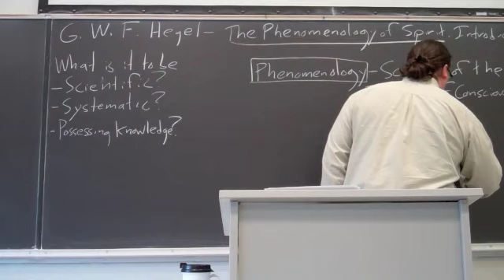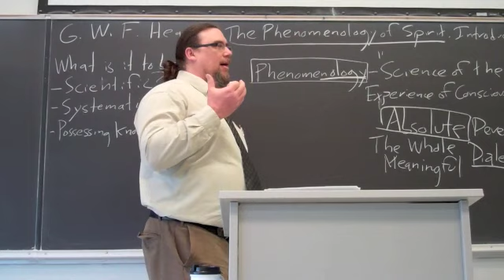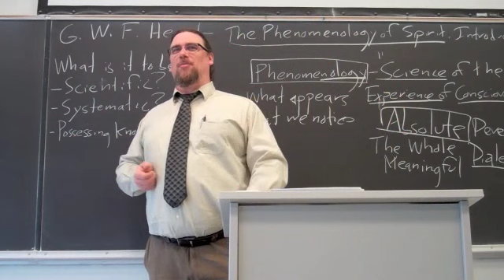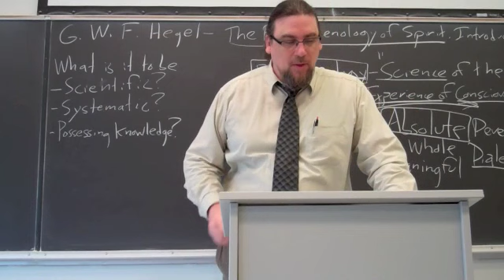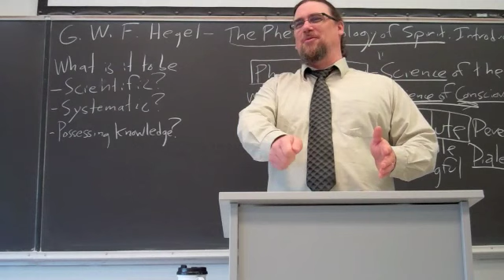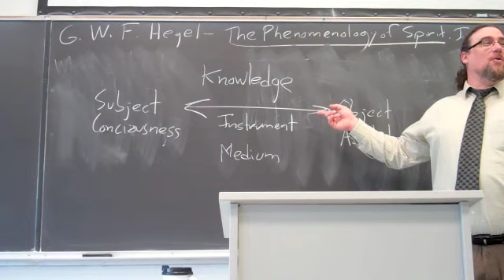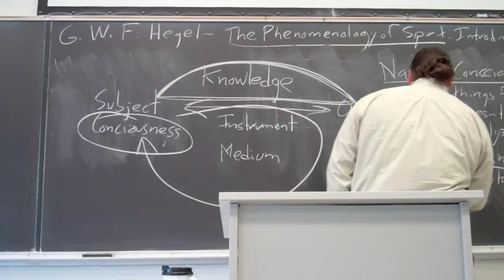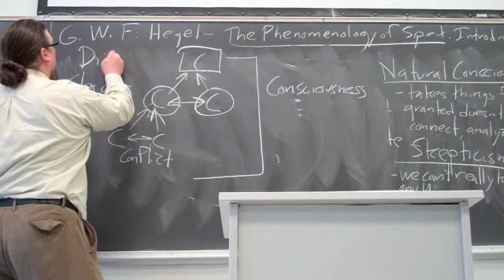Georg W.F. Hegel, Phenomenology of Spirit, Introduction - Introduction to Philosophy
In this lecture/discussion session we tackle the Introduction to a very challenging philosophical work, Georg William Friedrich Hegel's Phenomenology of Spirit.  This recording is from from my Spring 2013 Introduction to Philosophy class at Marist College.

I lead the students through several of the basic themes discussed in this very dense but short section of Hegel's masterwork, introducing them to some of the key ideas of Hegel's dialectical philosophy, including: the nature of consciousness, knowledge as instrument and medium, idealism as a philosophical stance, what Hegel means by "the Absolute", what a "Science of Experience of Consciousness" consists in, the progress of the Hegelian dialectic, and the dead ends of natural consciousness and skepticism.

Hegel's approach to the phenomenology of consciousness' historical development in this work is both dynamic and systematic.  Ultimately, this is to lead to an account of the whole, or the totality of human consciousness.

If you'd like to see more in-depth Hegel videos, check out my Half-Hour Hegel series, where we are going through the ENTIRE Phenomenology of Spirit, paragraph by paragraph -- the series is curated